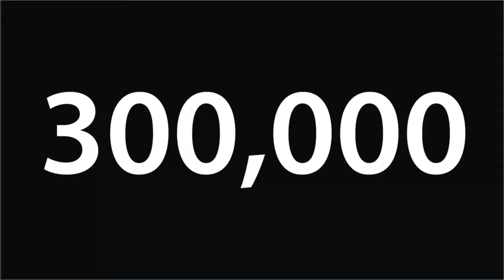MOCHIKOS Tv® EN TACOS LA COMADRE TENEMOS LO MEJOR. LOS ESPERAMOS.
MOCHIKOS Tv® EN TACOS LA COMADRE TENEMOS LO MEJOR. LOS ESPERAMOS EN LOS MOCHIS!